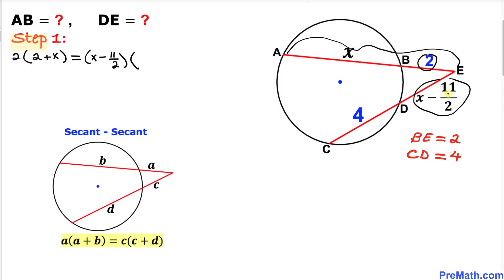Can you find the Values of AB & DE? | Step-by-Step Tutorial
Learn how to find the secant values of the unknown segments AB and DE. Quick and easy explanation by PreMath.com